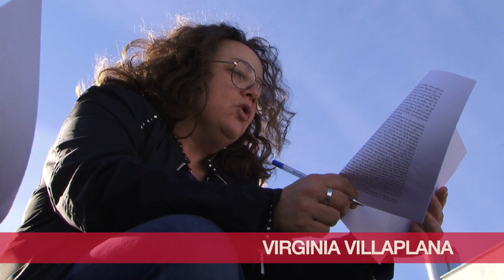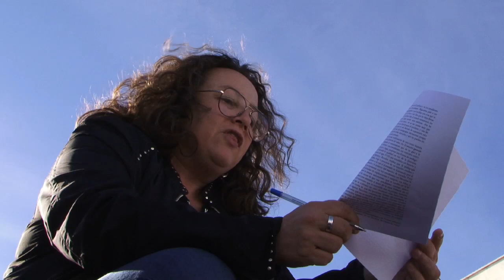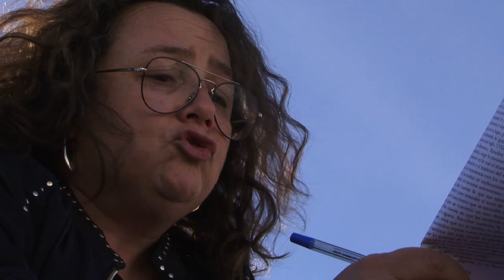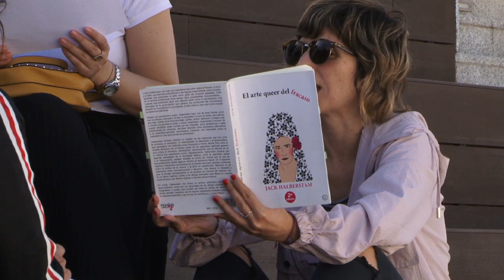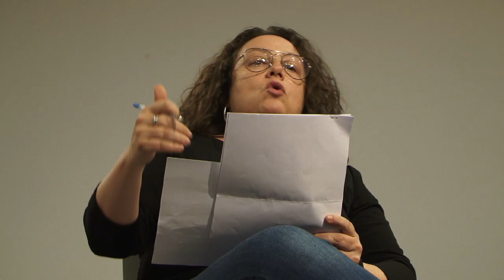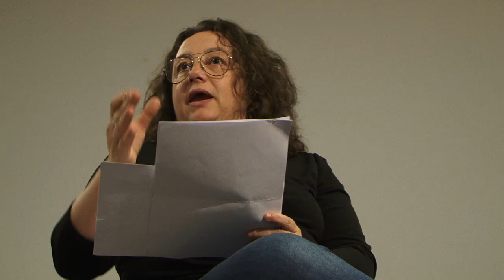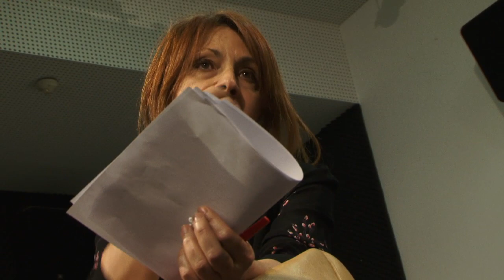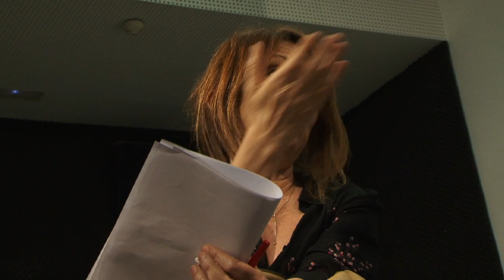LAS LINDES #38 - Lectura compartida: El fracaso como práctica de resistencia colectiva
LAS LINDES: TALLER DE LECTURA COMPARTIDA
EL FRACASO COMO PRÁCTICA DE RESISTENCIA COLECTIVA
VIERNES 24 MAYO

Retomamos nuestras sesiones abiertas de lectura para compartir, en esta ocasión, el texto «Introducción: baja teoría», que se encuentra dentro del libro El Arte queer del fracaso, de J. Halberstam.

En este texto, Halberstam nos invita a buscar entre la baja teoría esos otros lugares para aprender juntas unas formas de conocimiento que desestabilicen las lógicas neoliberales en las que producimos hoy nuestras prácticas culturales y educativas. Nos invita a pensar en el fracaso como una posibilidad creativa de resistencia a dichos marcos neoliberales y a su hiperproductividad. También a mirar a los feminismos, los saberes decoloniales y las vidas queer como una apuesta por instalarse en unas narrativas del fracaso que rompen y cuestionan las lógicas del éxito.

A partir de su lectura, tratamos de pensar juntas en esas posibilidades que el fracaso puede ofrecernos para cuestionar, también, los lenguajes de la emancipación y de las pedagogías críticas que, de tanto usarlos, se nos han quedado vacíos. Tratamos de situarnos desde esas bajas teorías y su potencialidad de subversión. Compartimos nuestros propios fracasos, educativos y vitales, en un intento por narrarnos desde unas lógicas que no tengan como horizonte el fracaso como aprendizaje hacia el éxito. ¿Cómo repensar lo educativo desde esta práctica consciente del fracaso?

Video realizado por Daniel García-Pablos.

LAS LINDES: SHARED READING WORKSHOP
FAILURE AS A PRACTICE OF COLLECTIVE RESISTANCE

We return to our open reading sessions, on this occasion to share the text “Low Theory”, an introduction to the book The Queer Art of Failure, by J. Halberstam.

In this text, Halberstam invites us to discover in low theory other places in which to jointly learn forms of knowledge which can destabilise the neo-liberal rationales with which we produce our cultural and educational practices today. She invites us to regard failure as a creative possibility of resistance to those neo-liberal frameworks and their hyper-productivity. Also to look at feminisms, decolonial knowledge and queer lives as a way of establishing ourselves in narratives of failure that break with and question the rationales of logics of success.

After our reading, we try to reflect together about the possibilities failure may offer us to also question the languages of emancipation and critical pedagogies which have been emptied by overuse. We  try to place ourselves in these low theories and their power for subversion. We share our own failures—both in education and in life—in an attempt to narrate ourselves from logics that do not view failure as a step towards learning to be successful. How to rethink education from this conscious practice of failure?

Video made by Daniel García-Pablos.